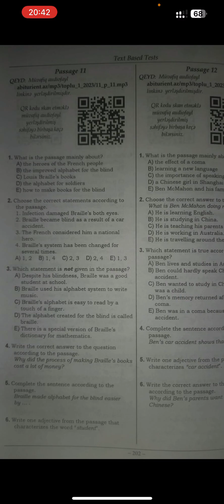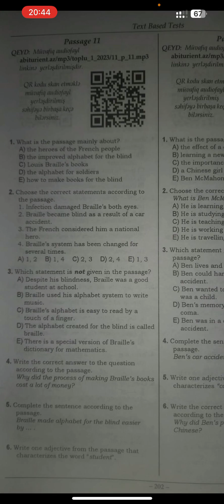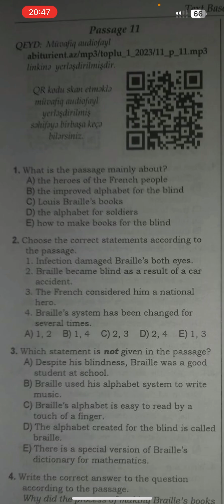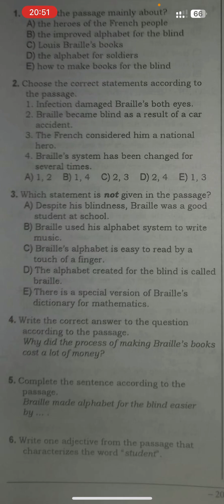Listening 11- dinləmə 11